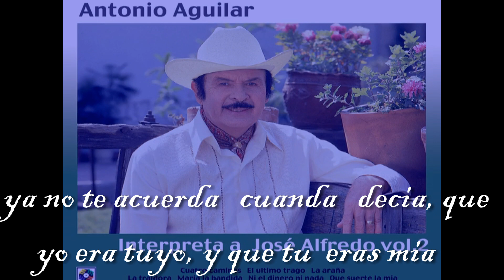KARAOKE CUATRO CAMINO ANTONIO AGUILAR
canal de videos de ayer y hoy, para cantar como antonio aguilar.     (VENEZUELA)